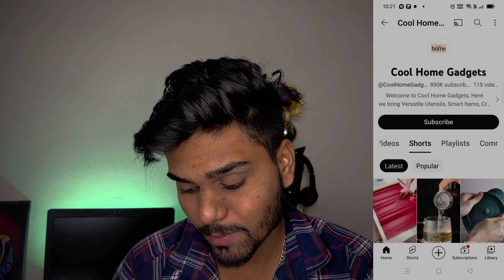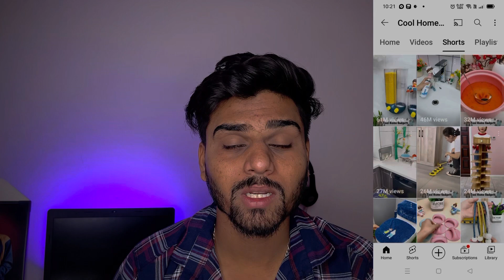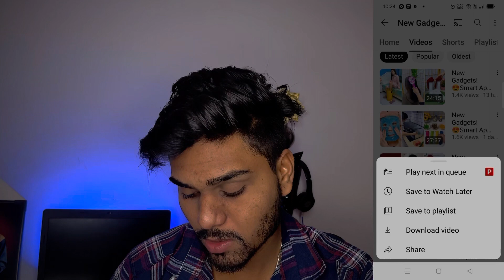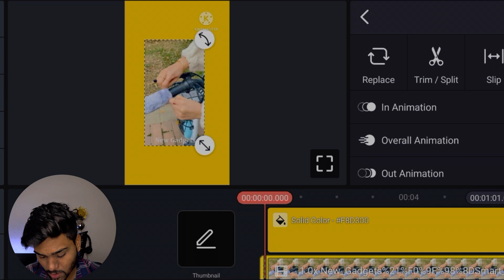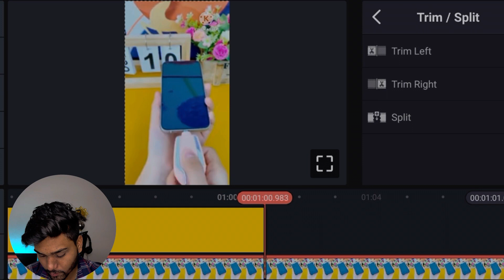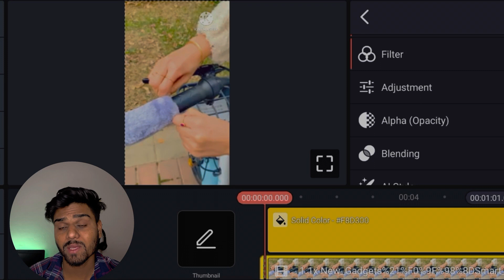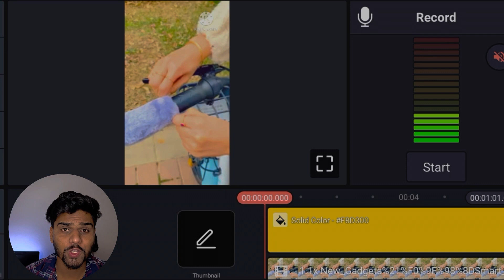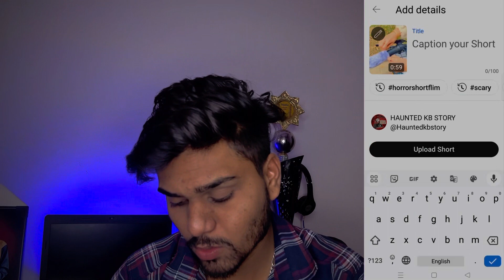📌महीने के - ₹2,50,270 कमाओ | Copy Peste Karke Paise Kaise Kamaye | Chinese Funny Video Kaise Banaye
Your Queary;

Chinese Gadgets Video Kaise Banaye
Copy peste karke paise Kaise Kamaye
Copy paste on YouTube
YouTube per copy pest karke paise Kaise Kamaye

Topic ❤️👇🏻
animal cartoon video kaise banaye funny animal video kaise banaye animal crossing video kaise banaye animal cartoon video kaise banaye apne mobile se
3d animal video kaise banaye
animal fact video kaise banaye animal game video kaise banaye animal dance video kaise banaye animal fountain video kaise banaye
 make money from animated video how to make money from cartoons video
how to make cartoon hindi stories make money from animated video how to make money from cartoons video
cartoon for kids baby
cartoon paise kaise kamaye